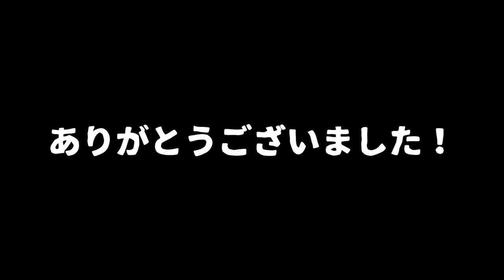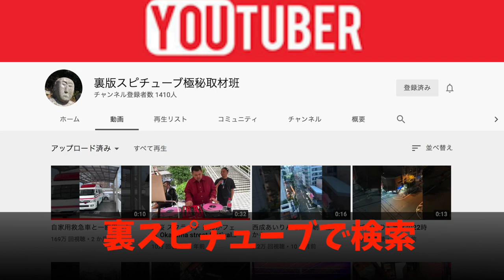ご報告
ICOTNICOT

再生リスト